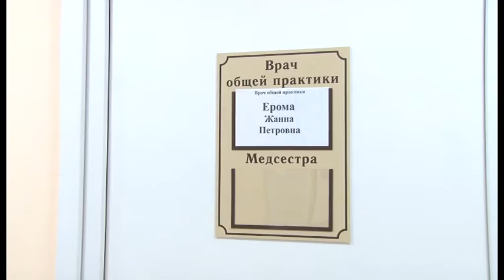В 12 микрорайоне открылся кабинет врача общей практики